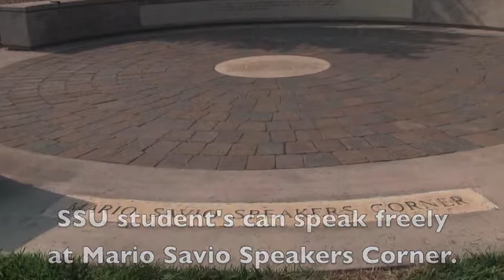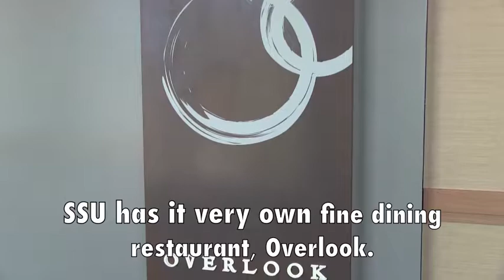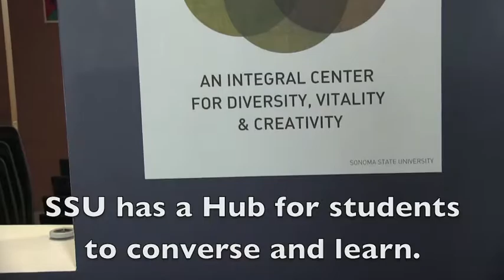Did you know? Sonoma State Edition | Clikreel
Clikreels' Team delves into some of the commonly unknown features Sonoma State has to offer.